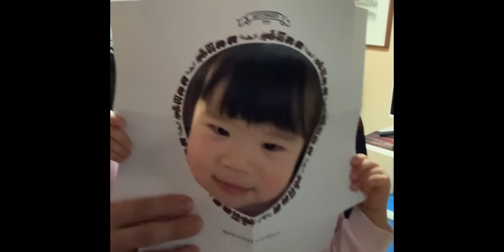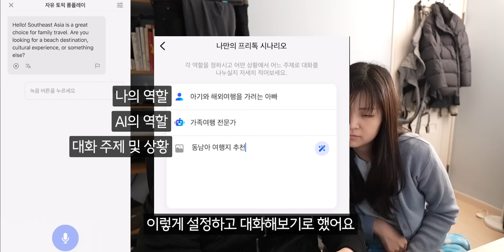[VLOG] 복직한 아내, 다시 시작된 부부싸움 / 낮에 육아하고 밤에 배달하는 남편 / 해외여행 계획 세우기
오늘 영상 재미있게 보셨나요? 올해 영어공부 계획중이신 구독자 여러분들을 위해 스픽 특별 할인 혜택을 준비했습니다. 수량 마감 시 조기 종료 될 수 있습니다. 링크에서 자세한 내용 확인해주세요!